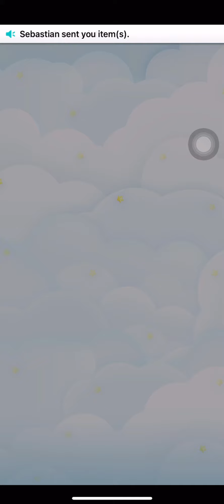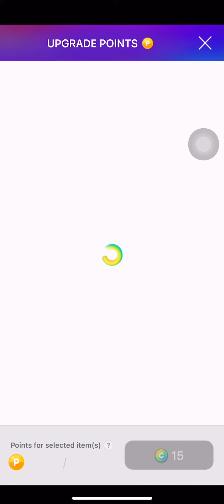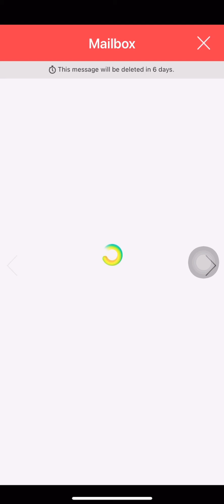LinePlay - Grim Reaper Of Time ( 60 spins Royal gacha )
Speeeedy uploads !

‿︵‿୨♡୧‿︵‿︵‿︵‿୨♡୧‿︵‿︵‿︵‿୨♡୧‿︵‿

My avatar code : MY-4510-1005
[ leave a message on my gb if you're sending me a request! ]

‿︵‿୨♡୧‿︵‿︵‿︵‿୨♡୧‿︵‿︵‿︵‿୨♡୧‿︵‿

‿︵‿୨♡୧‿︵‿︵‿︵‿୨♡୧‿︵‿︵‿︵‿୨♡୧‿︵‿